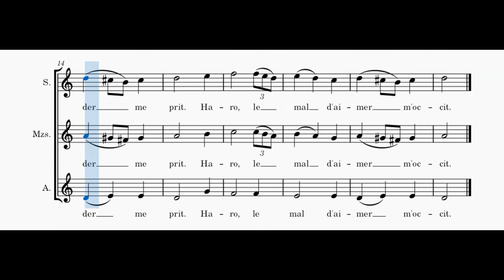Adam de la Halle - Haro le mal d'aimer m'occit - alto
Voix alto de  "Haro le mal d'aimer m'occit" d'Adam de la Halle, en visionnant la partition.
Alto voice of the "Haro le mal d'aimer m'occit" from Adam de la Halle, while viewing the score.
Toutes les vidéos, les explications et télécharger la partition sur / All videos, explanations and download the score